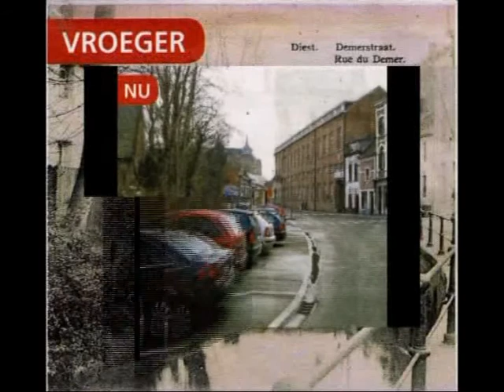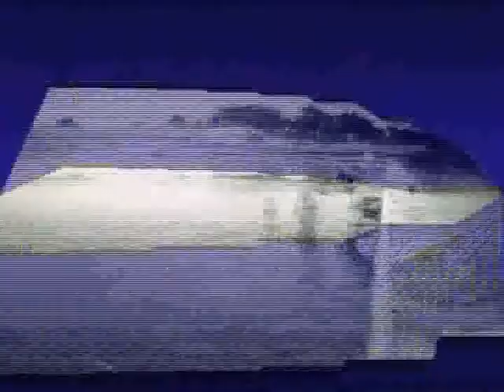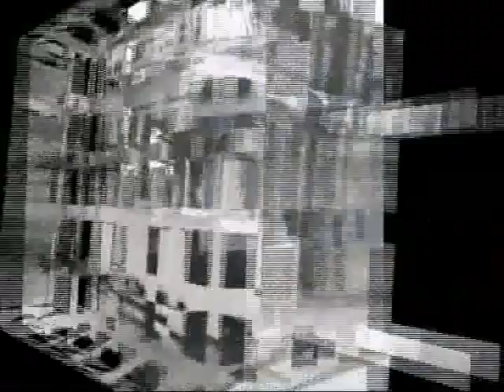FAMILIE CURINCKX JACOBS 1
DE FOTOS VAN VROEGER EN NU